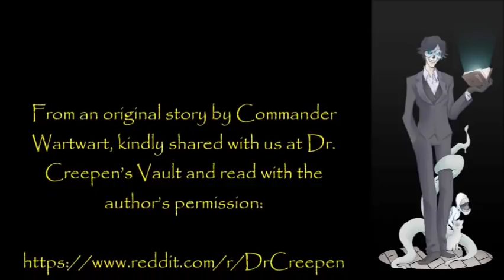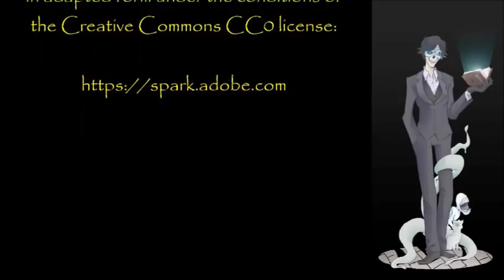''The Last Drive-thru I ever Visited'' | EXCLUSIVE CREEPY STORY FROM DR CREEPEN'S VAULT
''Irrational fears flooded my mind as my eyes darted to the dark, rustling shrubs and the treeline nearby that marked the line between civilization and miles of trackless mountain forest...''

From an original story by Zucca 101, kindly shared directly with me and narrated with the author’s permission.

Fresh Creepypasta

My collaborations